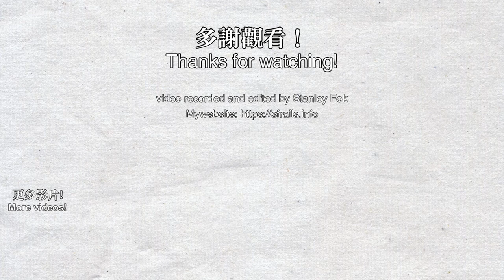🚉 Trains at Iidabashi Station (Tokyo Metro Yurakucho Line) 飯田橋駅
Welcome to Tokyo! I was travelling to Tokyo on 8/9-18. I took my camera out on almost all journey in Japan, enjoy the videos! This is the Tokyo Metro Yurakucho Line Iidabashi Station.

Trains in this video: Tokyo Metro 10000 series, Seibu 6000 series